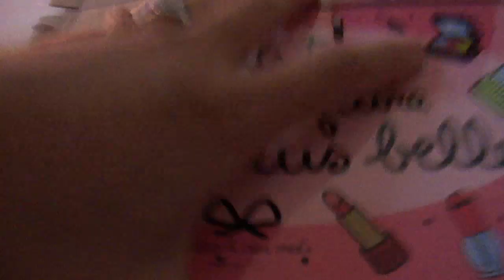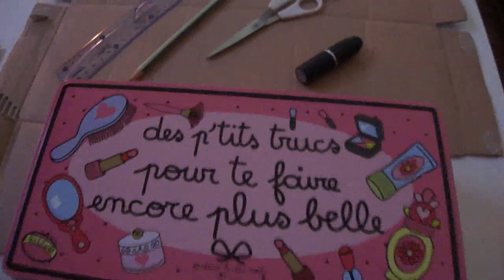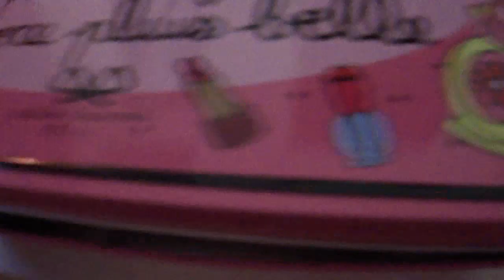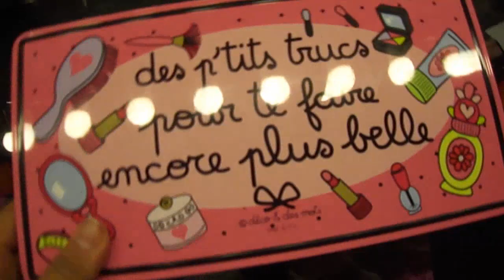Ma rangement de rouge à lèvres fait maison / My homemade Lipstick holder organizer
⥥⥥⥥ POUR PLUS D'INFOS, CLIQUE SUR PLUS CI-DESSOUS ⥥⥥⥥

♡ Matériel nécessaire :
Une boite
Du carton (de préférence tres épais)
Une règle
Une paire de ciseau
Un crayon